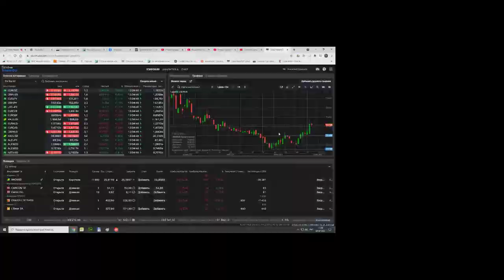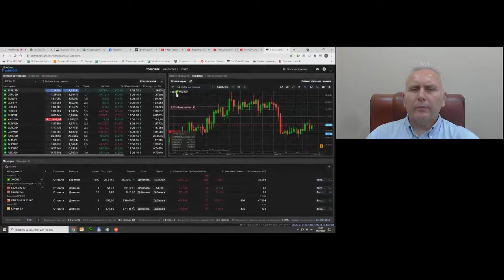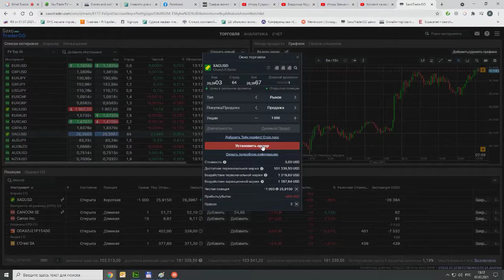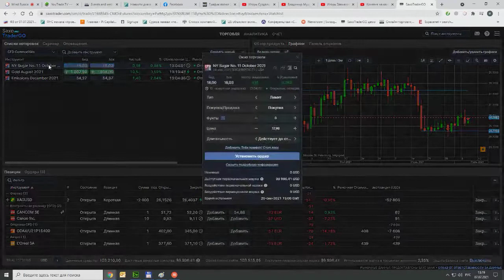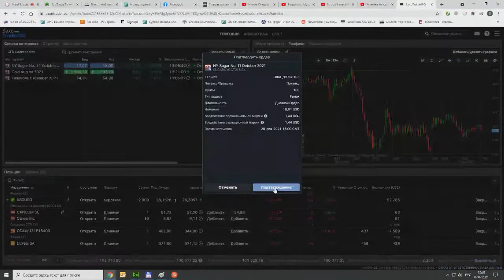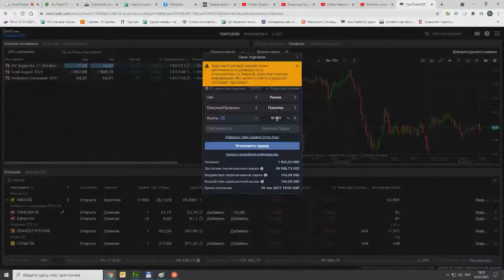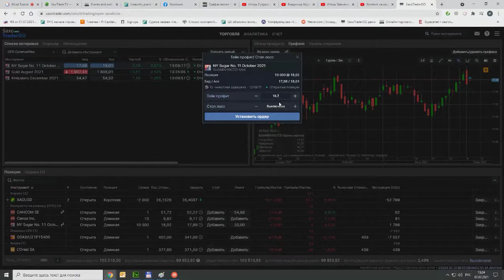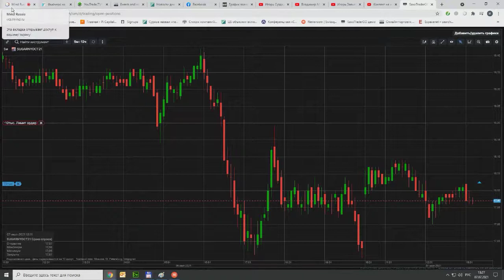Обзор рынков SAXO 7 июля 2021 г.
Передача "Обзор рынков SAXO" на интерстриме YouTrade.TV 7 июля 2021 г.